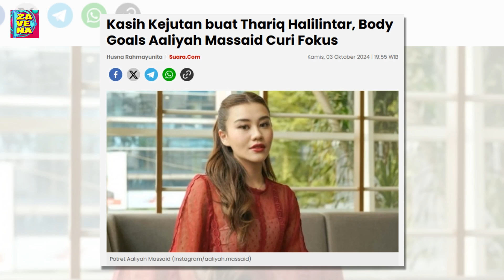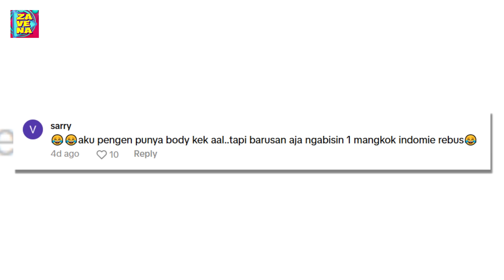Kasih Kejutan buat Thariq Halilintar, Body Goals Aaliyah Massaid Curi Fokus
Aaliyah Massaid kembali memamerkan kemesraan dengan Thariq Halilintar setelah resmi jadi sepasang suami istri. Setelah dihadiahi tas, kali ini giliran Aaliyah yang memberikan kejutan untuk sang suami.

Tak tanggung-tanggung, Aaliyah Massaid memberikan barang kesukaan Thariq Haliintar. Hadiah itu berupa jersey klub Barcelona limited edition warna hitam.